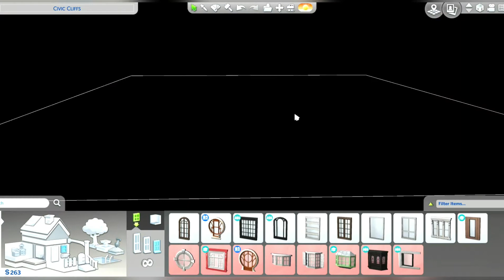I built a house for a fashion designer sim || starter home || speed build || the sims 4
Its a house designated for one sim, which i made a teen sim. I nurtured (hahaha) my sim till she mastered fey skills up until level 10 and she's a designer and influencer, have about 5k followers. 🤭🤣🦭